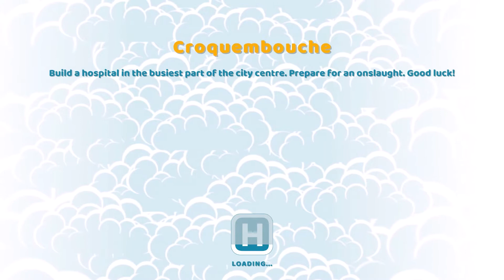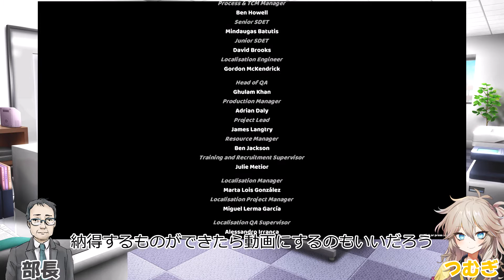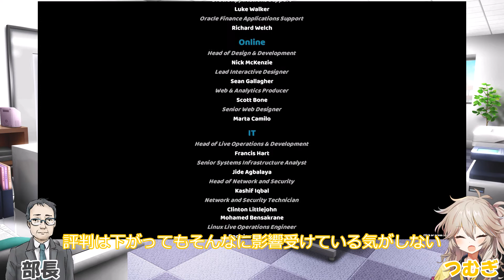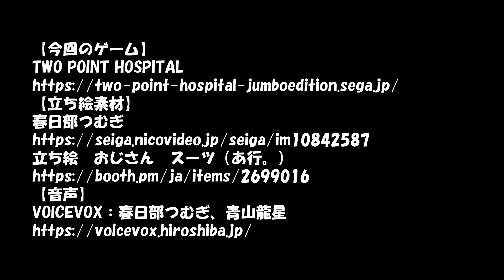【ツーポイントホスピタル】【変な病院経営ゲーム】TWO POINT HOSPITALをプレイ 第8回目（最終回）Croquemboucheの星獲得まで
0:00 オープニング
0:18 Croquembouche
4:05 エンディング

今回はCroquemboucheを進めていきます。

クロカンブッシュは・・・・特にいうことはありません。
これまでやってきたことの集大成といったところでしょうか。

そしてここまでやってきて終わりですか。
まだやれることはあるけど動画にするのはないだろうな。

この続きはキャンパスで。（発売日が延期になったけど）

字幕英語の翻訳はGoogle先生に任せてます（笑）
そのうちDEEPLも試したい。

【立ち絵素材】
春日部つむぎ
【音声】
VOICEVOX：春日部つむぎ、青山龍星